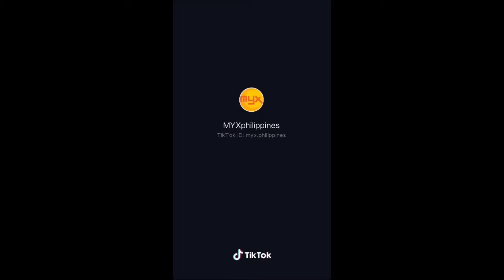CORONA BABYE NA DANCE CHALLENGE TIKTOK | KAPAMILYA STARS | VICE GANDA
Corona babye na by Vice Ganda